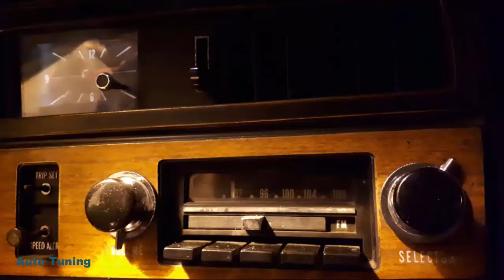Centurion(кабриолет)Двигатель 7.5 SUPERAUTOTUNING!!!!!!!!!!!!!!